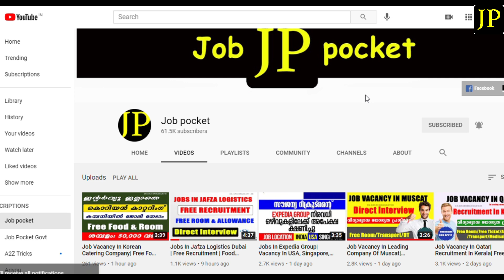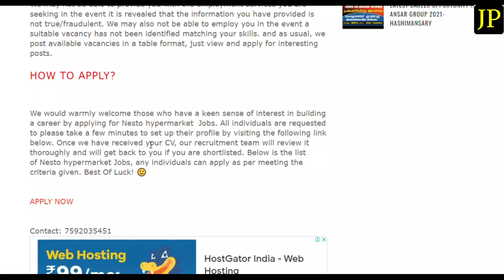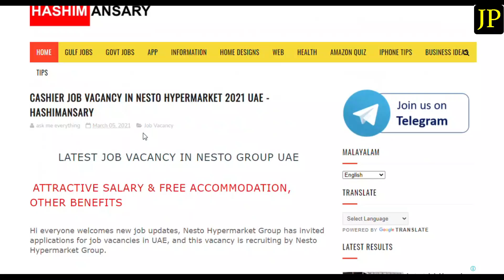Job Vacancy In Nesto Hypermarket| Interview In Kerala| Freshers Can Apply | Free room + Transport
നമ്മുടെ whatsApp ഗ്രൂപ്പ് നമ്മുടെ ഒരു സുബ്സ്ക്രൈബേർ തുടങ്ങിട്ടുണ്ട് അതിൽ എല്ലാ അപ്ഡേഷന് ലഭിക്കുന്നതാണ് : Join WhatsApp Group